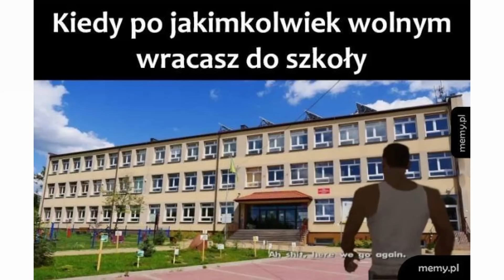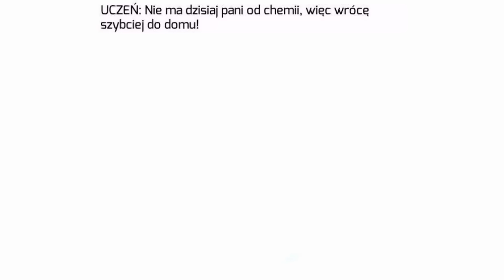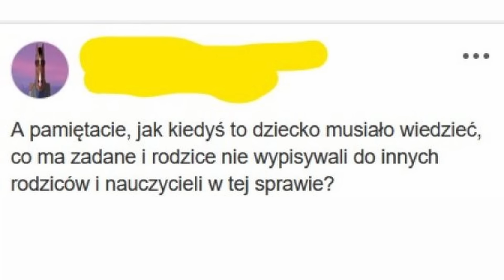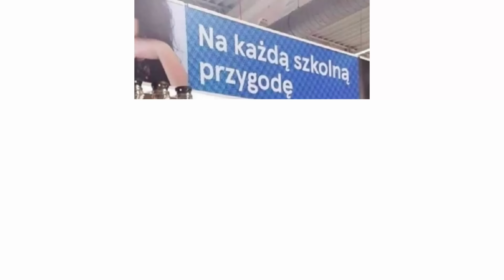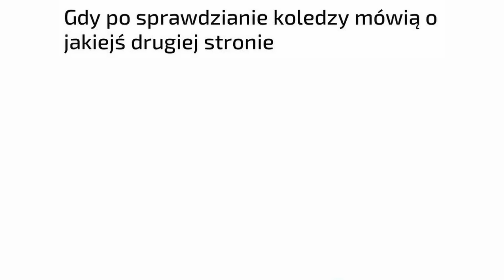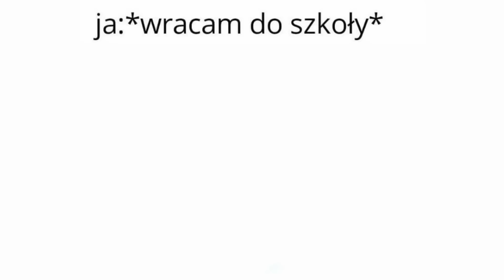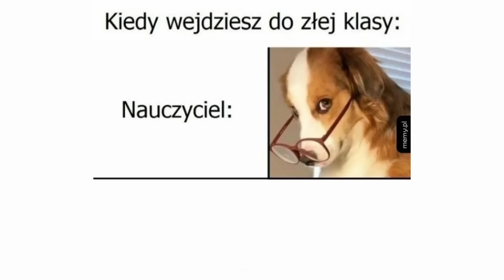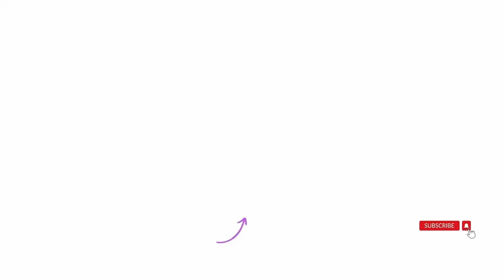Memy O SZKOLE 🤣 |2| Szkolne Memy | Polskie memy 2024 | Memy po Polsku